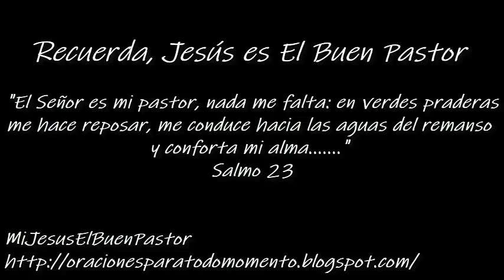SANTO EVANGELIO MIÉRCOLES 26 DE AGOSTO DE 2020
REFLEXIÓN: "¿Vivo de la apariencias?"